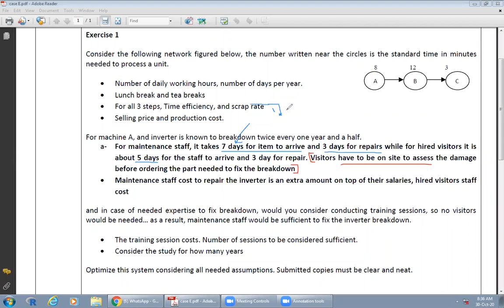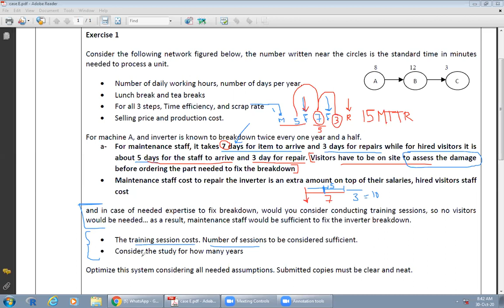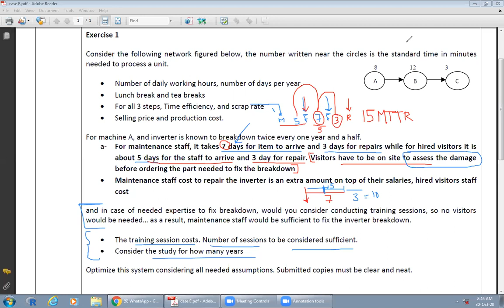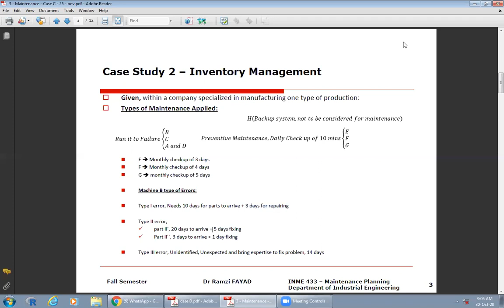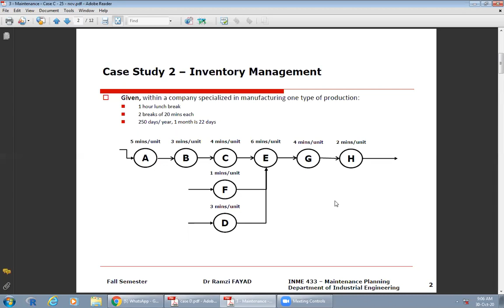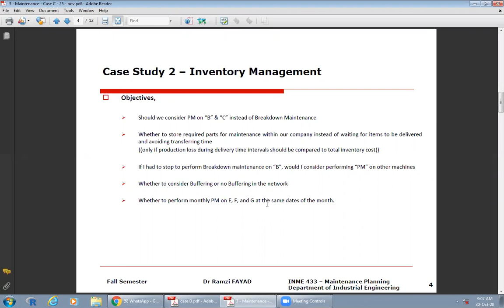Maintenance Planning Case Study